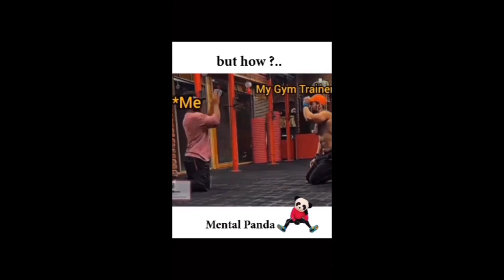New Method for Hair Transplantation